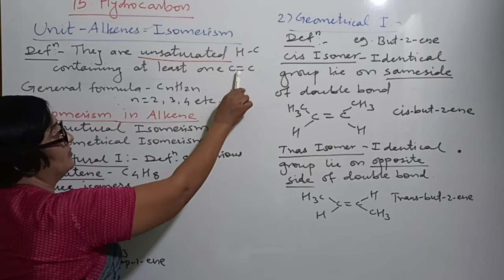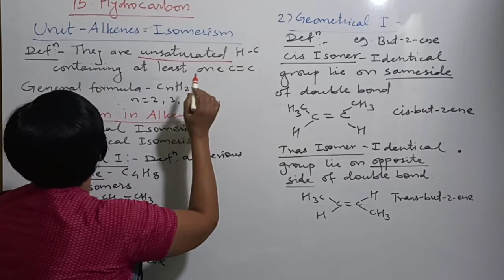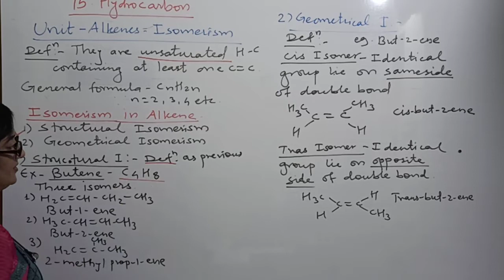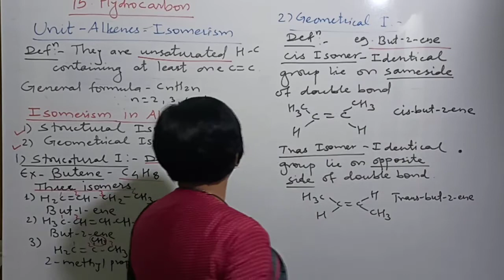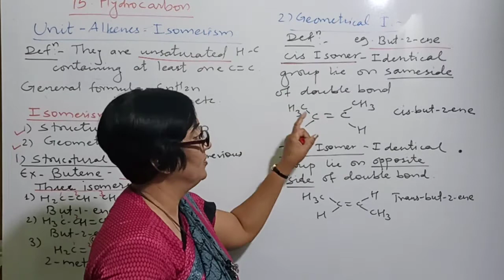11th Chemistry. Chp-15. Hydrocarbon. Unit-Alkene and isomerism.